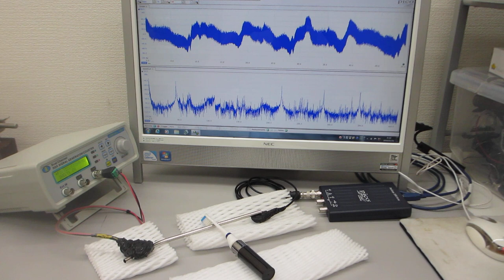伝搬する超音波の共振現象を制御する技術（基礎実験：超音波システム研究所）